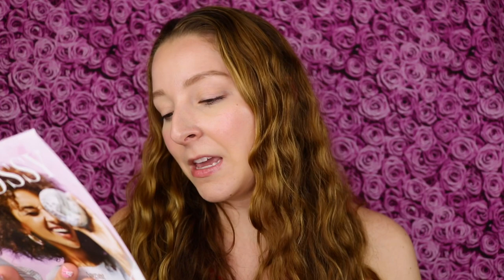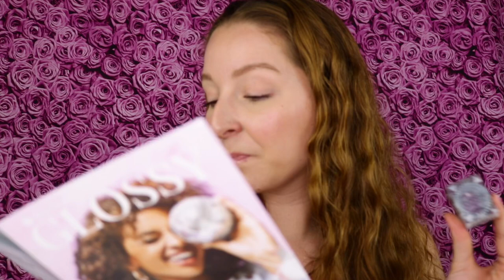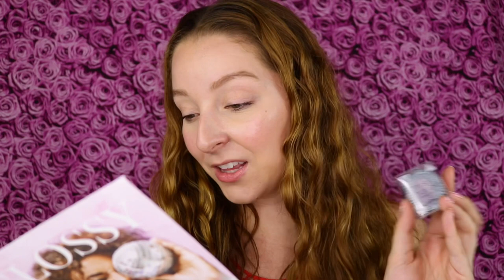AUGUST 2021 GLOSSYBOX UNBOXING | 10th Birthday Theme!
Get your first box for $1 when you sign up for a 12 month membership
Code: KRISTI

Equipment:
Blue Yeti Microphone
Camera I use (Canon Rebel T6i) and the bundle I bought
Soft Box Lights
Ring Light